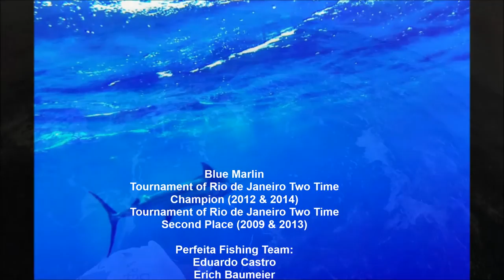Blue Marlin Tournament of Rio de Janeiro - 2014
Perfeita Fishing Team:
Two-Time Champion of Blue Marlin Tournament of Rio de Janeiro (2012 & 2014)
Two-Time Second Place of Blue Marlin Tournament of Rio de Janeiro (2009 & 2013)
Equipe Perfeita:
Bi Campeã do Torneio de Marlim Azul do Rio de Janeiro (2012 & 2014)
2x Segunda Colocada no Torneio de Marlim Azul do Rio de Janeiro (2009 & 2013)